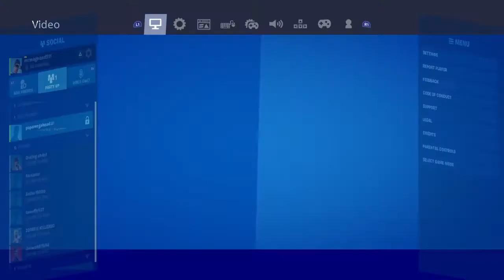Fortnite sweat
Last five kills